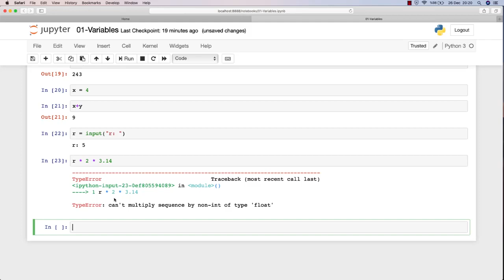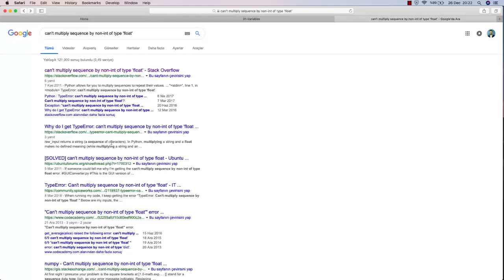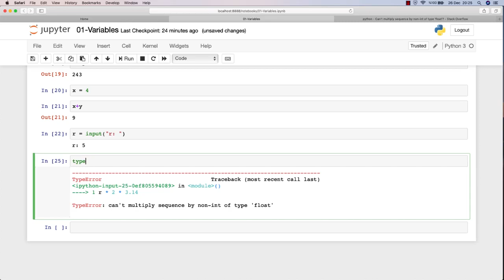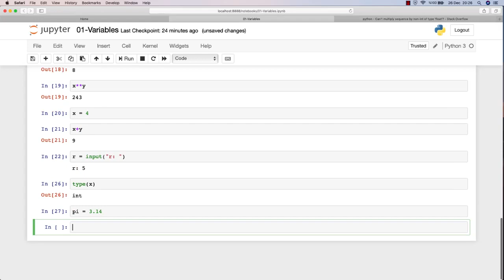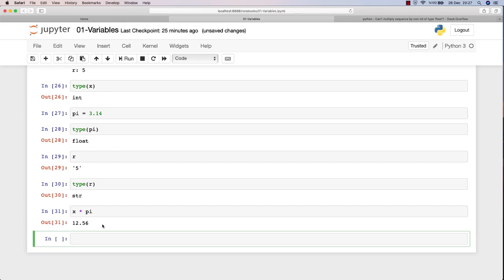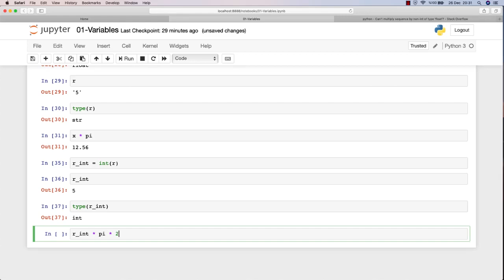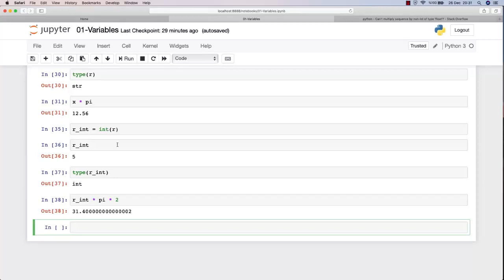3. Variable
Variables are fundamental to programming, and they play a crucial role in ethical hacking. A variable is a storage location that holds a value or a reference to a value, and it can be manipulated by a program or script. In ethical hacking, variables are used to store and manipulate various types of data that are essential for carrying out attacks, testing security, and analyzing vulnerabilities.

Here are some examples of how variables are used in ethical hacking:

Target variables: These variables store information about the target system or network, such as IP addresses, domain names, and operating system versions. Ethical hackers use these variables to identify vulnerabilities and potential attack vectors.

Payload variables: These variables store the data or commands used in an attack, such as code snippets, exploit payloads, or malicious scripts. Ethical hackers use these variables to execute attacks, test security controls, and assess the effectiveness of countermeasures.

Password variables: Password variables store the passwords used to access computer systems and networks. Ethical hackers use password variables to test the strength of passwords, identify weak passwords, and crack passwords using various techniques.

Encryption variables: These variables store encryption keys, algorithms, and other information related to encryption. Ethical hackers use these variables to test the strength of encryption, identify vulnerabilities, and analyze weaknesses in encryption systems.

Environment variables: These variables store information about the system or network environment, such as system paths, environment variables, and configuration settings. Ethical hackers use these variables to analyze system configurations, identify vulnerabilities, and assess the security posture of a system or network.

Overall, variables are an essential component of ethical hacking, and a strong understanding of how to work with variables is crucial for success in this field. By effectively using variables, ethical hackers can more efficiently and effectively identify and address vulnerabilities in computer systems and networks.